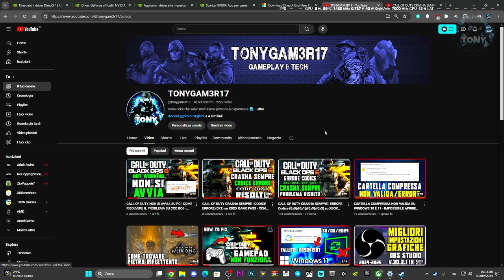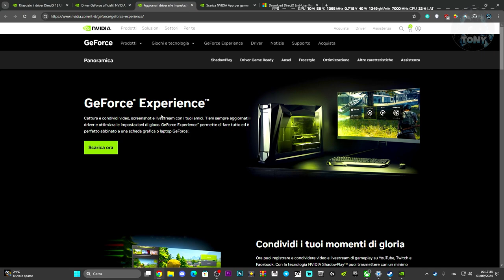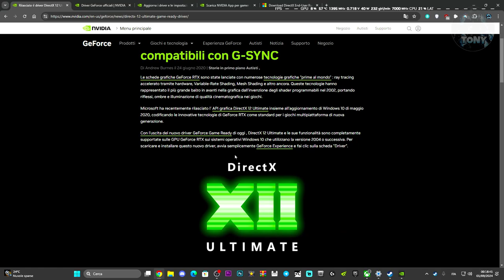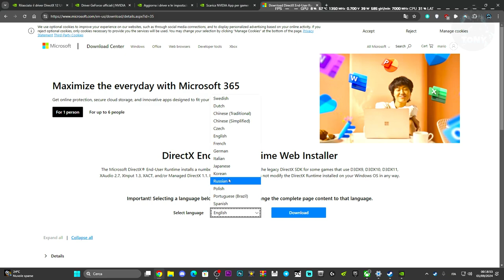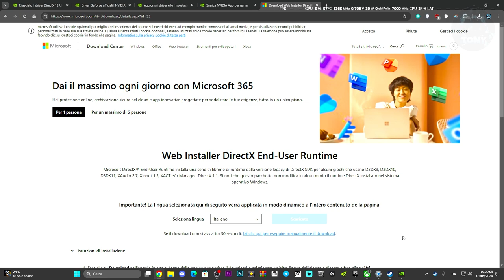ERRORE DIRECTX CALL OF DUTY BLACK OPS 6 | COME RISOLVERE IL PROBLEMA SU PC E XBOX GAME PASS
MIO REFCODE:563685ph1

PC:
MOBO: B450 GAMING PLUS
CPU: R5 3600
GPU: 1660 SUPER
RAM: 16 GB
CASE: 4000D AIRFLOW CASE CORSAIR

VIDEO TUTORIAL
               GAMES---TECH---MICROSOFT